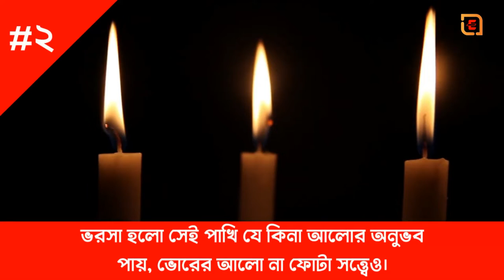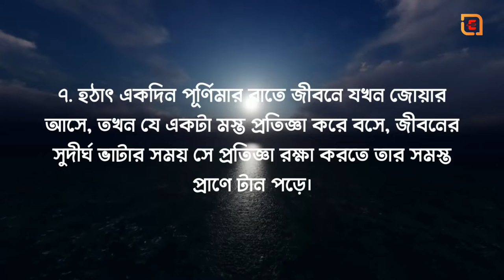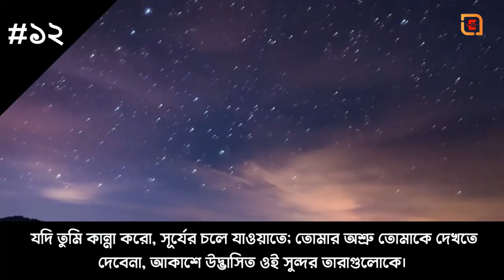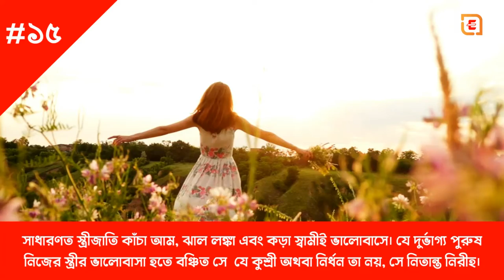রবীন্দ্রনাথ ঠাকুরের শ্রেষ্ঠ ২২ টি উক্তি || The best 22 quotes of Rabindranath Tagore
EMgleBangla-(Life Problems)
রবীন্দ্রনাথ ঠাকুরের শ্রেষ্ঠ ২২ টি উক্তি,রবীন্দ্রনাথ ঠাকুরের জন্মদিন কবে ২০২২,রবীন্দ্রনাথ ঠাকুর কবে জন্মগ্রহণ করেন,শুভ জন্মদিন রবীন্দ্রনাথ ঠাকুরের ২০২২,রবীন্দ্রনাথ ঠাকুর,রবীন্দ্রনাথ ঠাকুর কত সালে জন্মগ্রহণ করেন,শেষ কবিতা রবীন্দ্রনাথ ঠাকুর,২৫ শে বৈশাখ রবীন্দ্র জয়ন্তী,২৫ শে বৈশাখ 2022,শেষের কবিতা আবৃত্তি,জীবনী,rabindranath tagore amaro porano jaha chay,biography of rabindranath tagore in bengali,life story of rabindranath tagore in bengali

𝗥𝗲𝘂𝘀𝗲𝗱 𝗰𝗼𝗻𝘁𝗲𝗻𝘁
𝗪𝗵𝗮𝘁 𝗶𝘀 𝗺𝗲𝗮𝗻𝘁 𝗯𝘆 𝗿𝗲𝘂𝘀𝗲𝗱 𝗰𝗼𝗻𝘁𝗲𝗻𝘁 𝗶𝗻 𝗬𝗼𝘂𝗧𝘂𝗯𝗲?
Reused content. Reused content refers to channels that repurpose someone else's content without adding significant original commentary or educational value. This policy is taken from the AdSense Search Console portion of AdSense program policies. This policy applies to your channel as a whole.